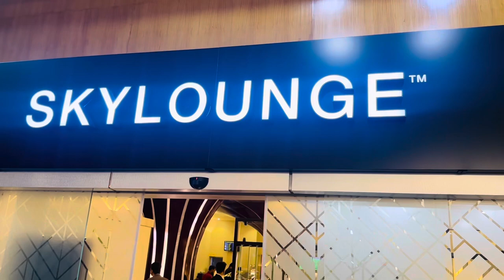ঢাকা থেকে সিংগাপুর || Dhaka to Singapore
￼ Dhaka, Bangladesh to Singapore 🇸🇬 ￼